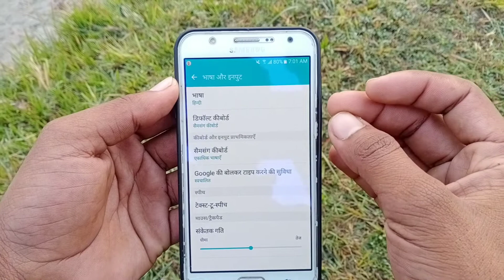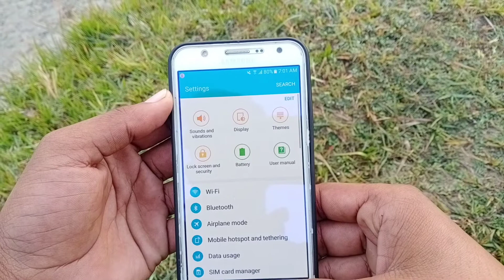Samsung Galaxy j7 me language change kaise karen | how to change language Samsung j7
is video mein Maine aap logon ko bataya hai Samsung Galaxy j7 mobile mein language change kaise kiya jata hai